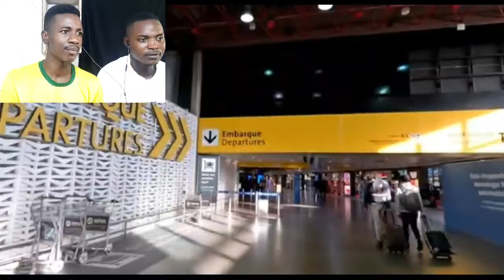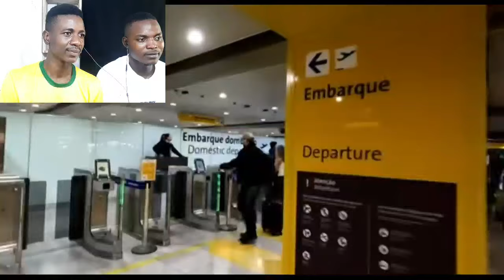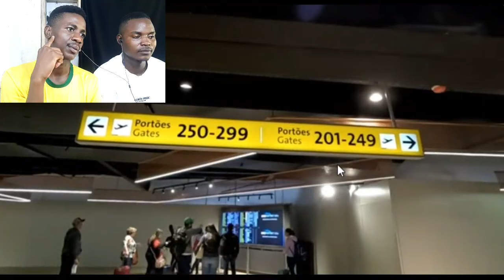Aeroporto Internacional de Guarulhos é luxuoso no Brasil?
Boas pessoal no vídeo irei mostrar ao Meu Amigo o Aeroporto Internacional de Guarulhos, ressaltar que esse é o maior aeroporto do Brasil em questão de tamanho e o mais popular apesar de existir vários outros aeroportos brasileiros se você gosta desse vídeo deixem vosso gostei e subscreva-se no canal para ajudar na divulgação do canal obrigado queridos.